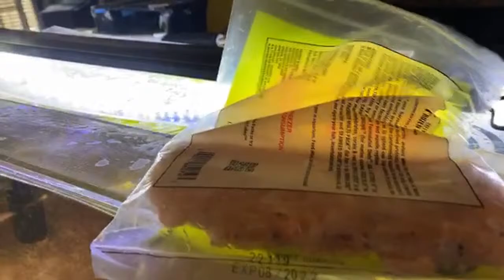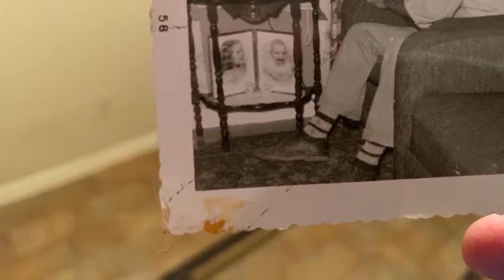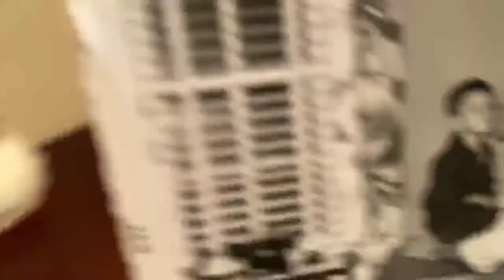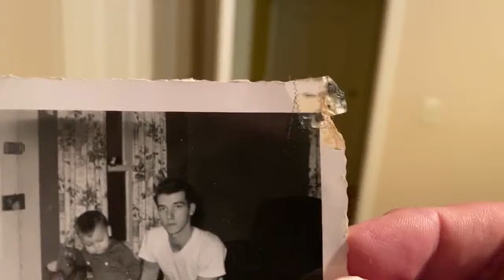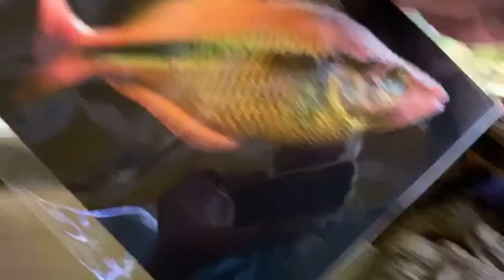Hand Feeding Marine Fish and New Fish Debut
Feeding marine and fresh water fish. A look at the tub and outside tank. Good chat ...